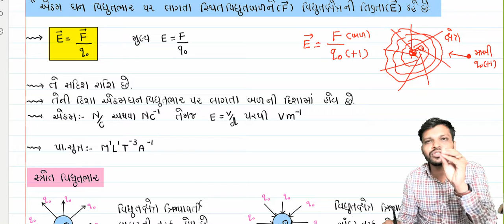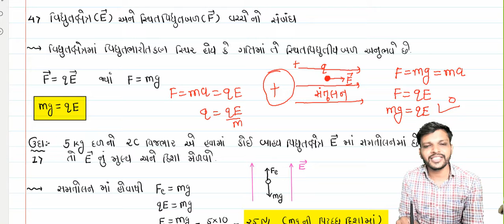12 SCI | ELECTROSTATICS | JEE-NEET | LECT-8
150 + NEET